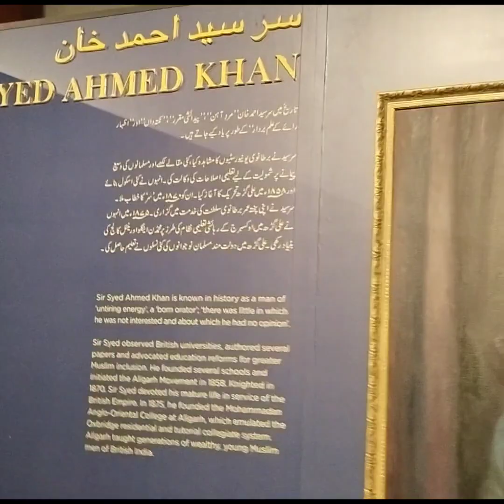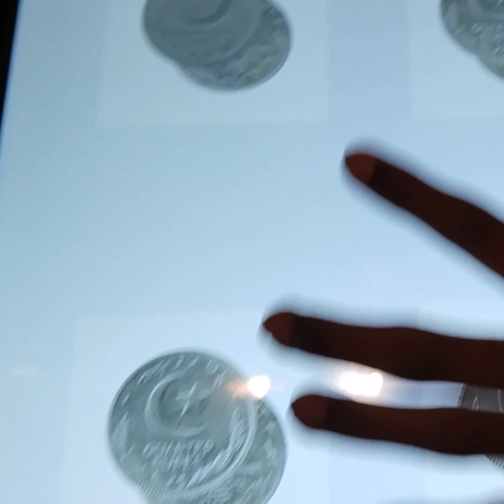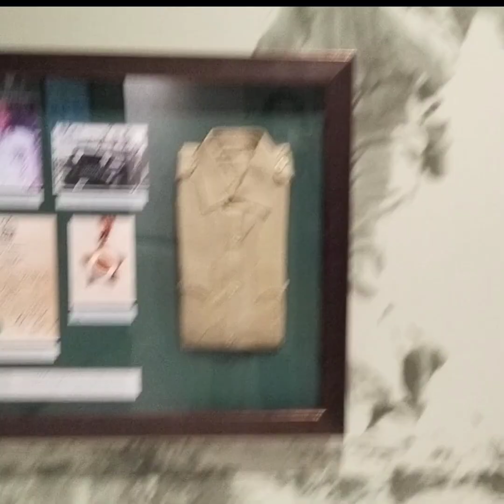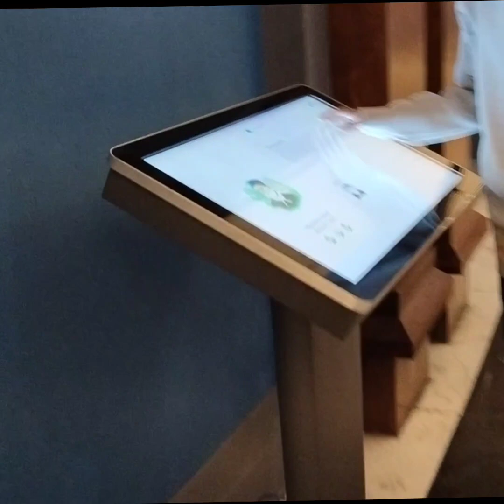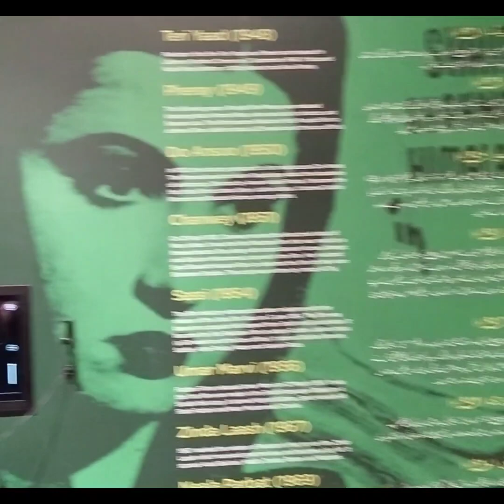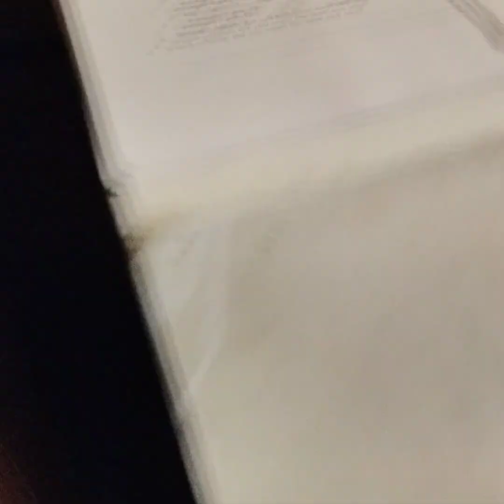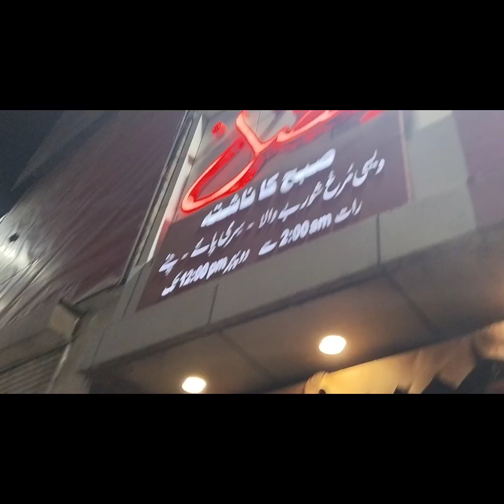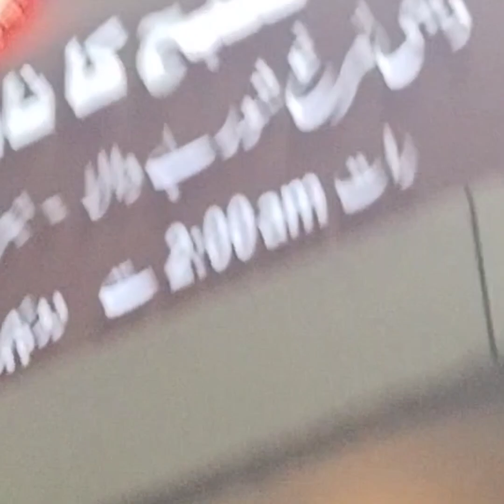National history museum lahore#Khana konse hotel mein khaya# very informative trip